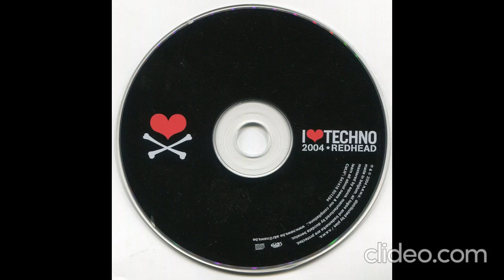Redhead – I Love Techno 2004 (CD Mixed) 2004